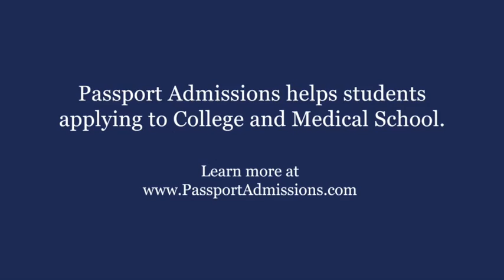Strategies to stand out if you’re just another biology major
52% of all applicants to medical school are biology majors. Rob Humbracht, medical school admissions advisor, gives you 3 of the best tips to get noticed by admissions officers even if you're just another biology major.